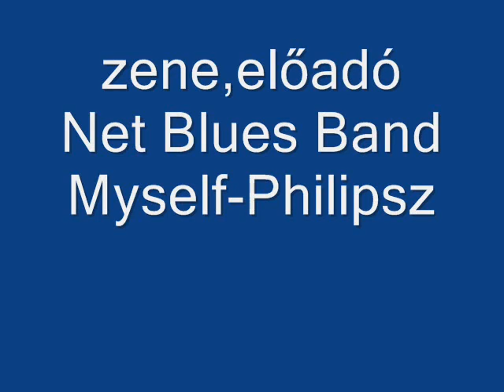Vasárnap reggel....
Vidáman ébredsz...